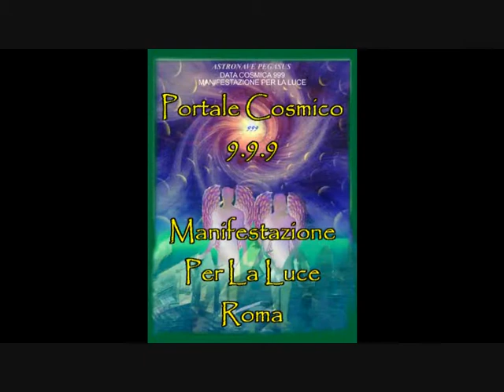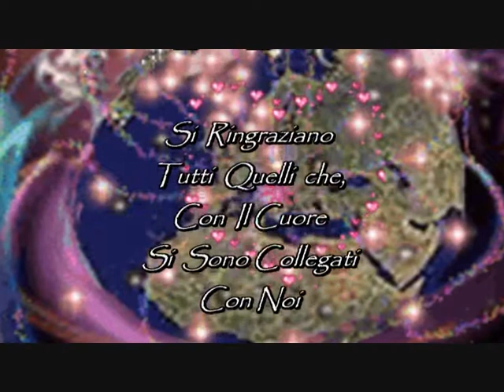Celebrazione Del Portale Cosmico 999